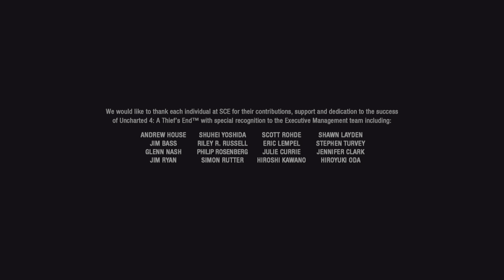Uncharted 4: A Thief’s End: Charted! - Crushing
Charted! - Crushing (SILVER)
Complete the game in crushing mode